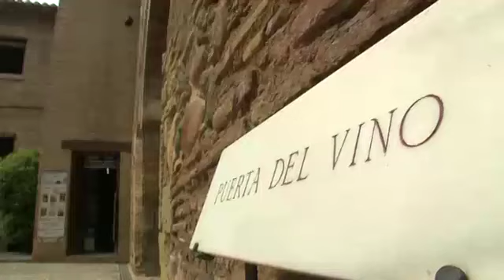Los Descendientes - 1x06 - Los Descendientes visitan La Alhambra en Granada.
El nuevo formato, presentado por Toñi Moreno, reúne por primera vez a los hijos, nietos y biznietos de aquellos que se fueron y nunca han pisado Andalucía para conocer la tierra de sus antepasados y el origen de sus familias. El espacio es, además, un concurso donde los participantes compiten para ganar un gran premio final: la posibilidad de traer a sus familiares a nuestra Comunidad.

Los protagonistas del programa son ocho concursantes procedentes de Estados Unidos (José Luis Zorrilla), Nicaragua (Roger Navas-Balladares), México (Mariana Saldaña García), Argentina (Renzo Aporta), Chile (Sebastián Viera Péres), Guatemala (Mariám Calderon), Venezuela (Cristina Chinchilla), y Bélgica (Isabel Roca y Nuria Peña Roca).

Canal Sur Andalucía.
2015